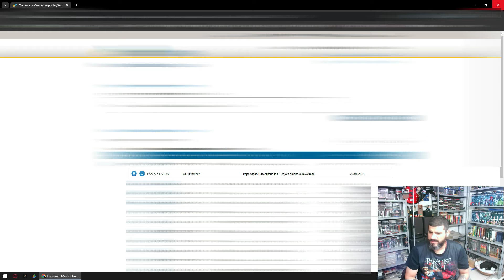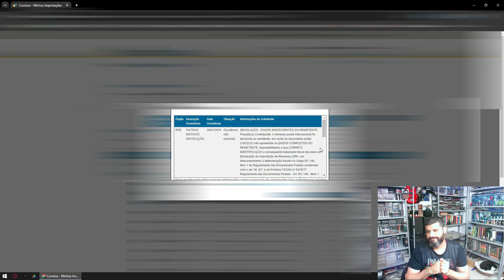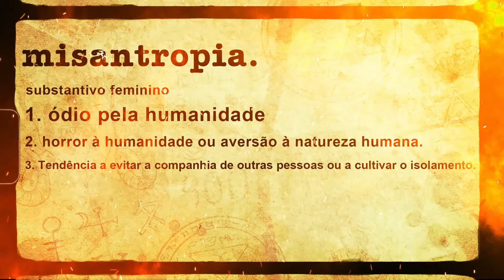Importação Não Autorizada: Receita Federal vs Imusic, quem aguenta?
Neste vídeo, compartilho com vocês mais um capítulo desta saga triste envolvendo importações e problemas com a Receita Federal. Mostro na tela do meu desktop a situação atual, em 26 de janeiro de 2024, onde me deparo com a notícia frustrante de que minha remessa foi considerada "importação não autorizada" e está sujeita a devolução. Detalho o processo, mostrando a mensagem da Receita que cita "dados insuficientes do remetente", o que levou à devolução da minha remessa internacional. Comento sobre como a impressão térmica nas etiquetas da iMusic se desgasta com o tempo, causando problemas na identificação dos pacotes. Além disso, compartilho minhas previsões e experiências passadas sobre taxações e extravios, e o impacto disso em meus pedidos recentes, incluindo discos raros como o "Use Your Illusion II" do Guns and Roses e um álbum de Bob Marley. Não perca este relato real e frustrante da minha experiência com importações e a burocracia brasileira.